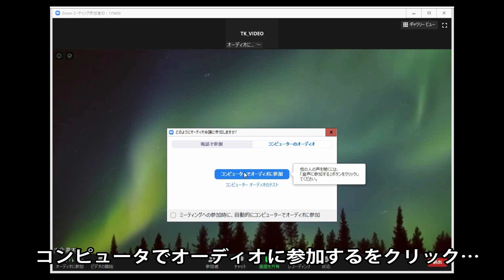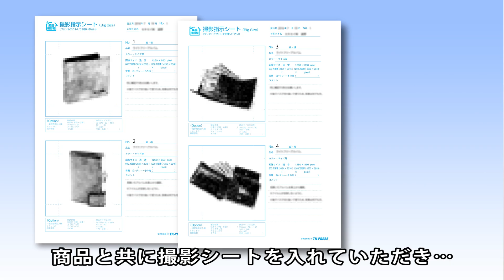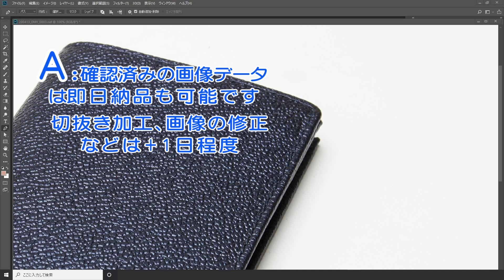Zoomを使ったオンライン商品撮影システムTele Shoot よくある質問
商品撮影館のオンライン商品撮影システムTele Shoot
よくあるご質問についてご説明します
Q：「オンライン立ち合いははじめてなのですが、大丈夫でしょうか？」
Q：「撮影料金の他に、オンラインでの立ち合い料がかかるのでしょうか？」
Q：「事前の準備は何をすればよいでしょうか？」
Q：「撮影後のデータ受け取りや納期について？」などなど…
Tele Shootは主にZoomを使って撮影します。初めてのお客様には、担当のアシスタントがていねいにご説明しますので、安心してご相談ください！